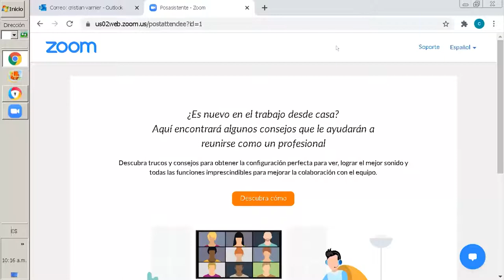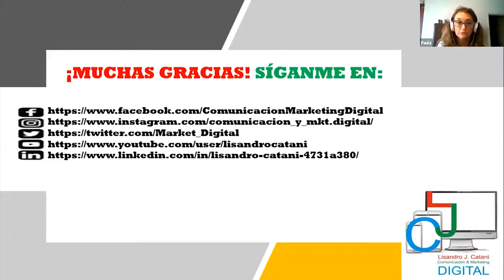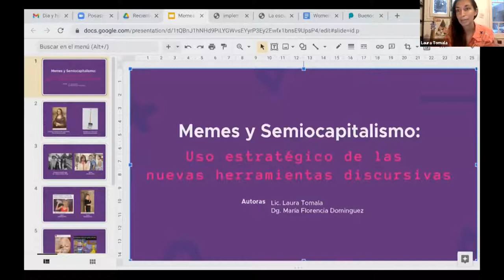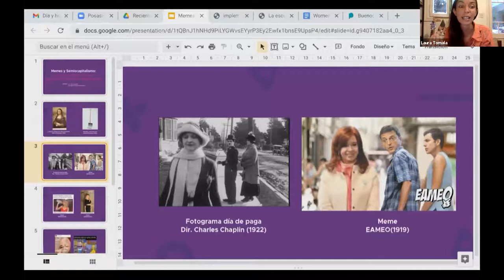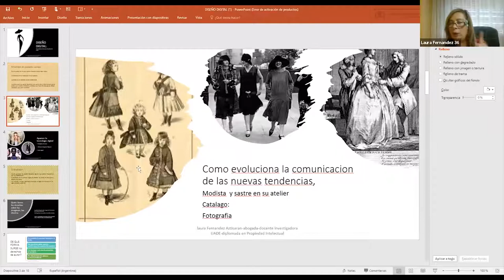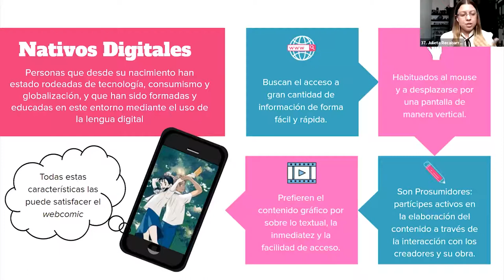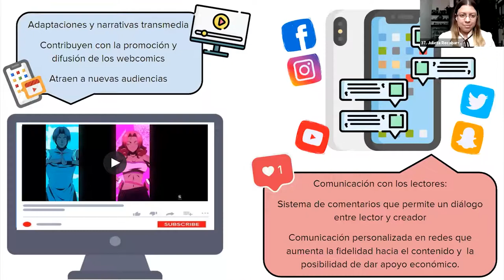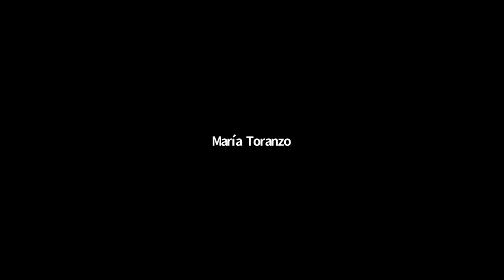El consumo a través de las plataformas digitales | VIII Congreso Virtual Tendencias DC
En los últimos tiempos las industrias creativas se han nutrido de las producciones de las distintas ramas del arte y el diseño haciendo que la hibridación de las manifestaciones culturales haga difícil establecer límites entre las diferentes disciplinas. Sin embargo el concepto de tendencia ha marcado un eje para poder vislumbrar la innovación en las experimentaciones realizadas en el universo de las artes, el diseño y el entretenimiento.

Para entender este escenario, comprender las tendencias, anticiparse a los cambios, crecer laboralmente y vincularse profesionalmente, la Facultad de Diseño y Comunicación de la Universidad de Palermo organiza, en forma libre y gratuita, la Octava Edición del Congreso Tendencias [Digitales-Escénicas-Audiovisuales] que se realizará en la semana del 8 al 12 de marzo 2021 en formato virtual.